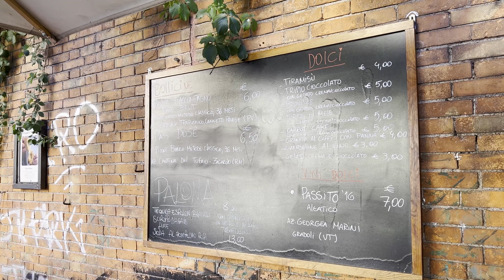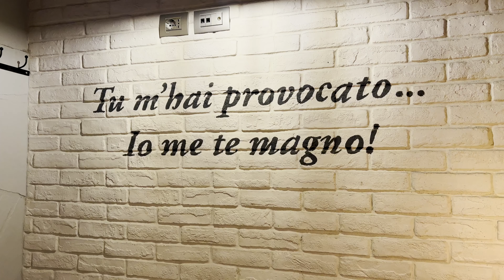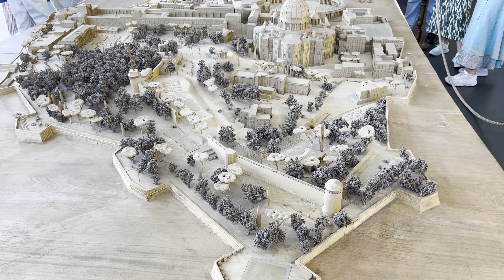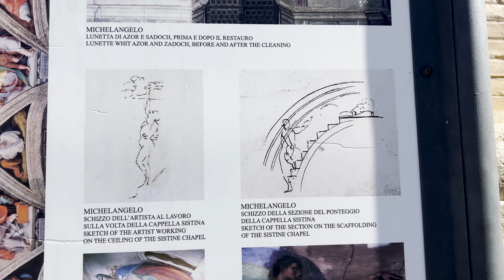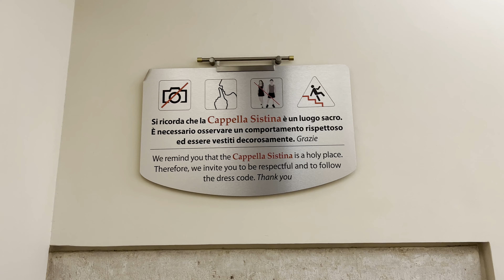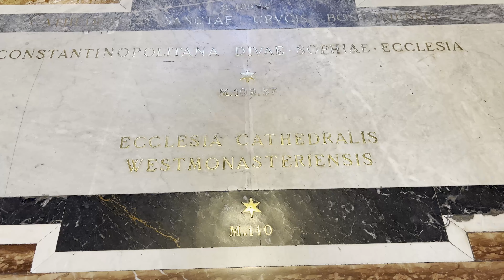The Vatican City and Rome | ITALY PART 3 | The Beck Fam Visits Europe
Last but not least, we have Part 3 of our 3-part Italian adventures! In this one we make our way over to Rome and visit country number 24, The Vatican City. In Rome we did an AMAZING food tour, devouring some of the city’s most famous and delicious treats. We of course also visited the Colosseum, because how can you go to Rome and not stop by? The sun was intense, but that didn’t stop the boys from having a little gladiator fight in the middle of the arena. Rome wasn’t our only destination on this stop though, we also spent a morning in The Vatican. The smallest country in the world, and yet SO much to see and learn about. We did breakfast on the premises and had a private tour guide show us around. The history was rich and the art was beyond stunning. We all had our favorite parts, but I think we can agree that the Sistine Chapel Ceiling by Michelangelo was 100% worth the hype. We ended our time at the Vatican by popping in to Saint Peter’s Basilica, a massive church that is still in use today.

As a quick round-up, we have... Dad- Tim, Mom- Tamara, Sister- Haylie. We have been living in the UK for just about 3 years now and we finally are able to show everyone why we love living overseas SO much!!

In Part 2/3, we continued our Italian adventures in Positano and the Amalfi Coast! We’ve heard great things about both tourist hotspots, and still can’t decider which one you should go to. Both are unique and gorgeous through and through. Our stay was a beautiful resort right on the water where we could wake up to the ocean crashing along the coastline down below. But it wasn’t all relaxation and soaking in the sun, we took a little limoncello tour on an actual authentic lemon farm, where we learned the process of making the famous drink and also how to make mozzarella! We spent some time in both Positano and Amalie city centers, eating some amazing food and trying out the local wines. Mostly we hung out at the hotel’s private beach and enjoyed a bit of a rest in the middle of the chaos. This location was a dream holiday, it was a little hard to say goodbye and move on, but we had Rome ahead of us and so much more to do! Traveling with the Griswolds has been an adventure and a half and we are only 2/3 done!

In Part 1/3, We started our vlog in Venice, Italy. Venice was hot as can be but gorgeous beyond belief. Every square inch from the pizza to the city streets were pretty brought to be photographed and framed. We spent our time eating our way from one side of the city to the other. Italian food ranks amongst the Becks’ highest treasures and they were not wasting any opportunities to enjoy the cuisine! Pizza, pasta, and gelato flavored our days (and nights and snacks). But have no fear, we also took a gondola ride, water taxi, food tour, photo shoot, and had our fair share of wine. To top things off, we stayed at the breathtaking Danieli. Not a bad way to start out Italian excursions!

What you don’t see in this video is us touring the family around London! Buckingham Palace, Westminster Abbey,  London Bridge, Tower Bridge, hop-on hop-off tours, London Eye, Sky Garden, and so so much more!

Tell us, where, in Europe, should we try and go to next! What would you like us to share? What did you think of the video?